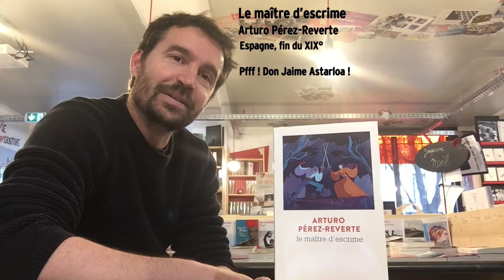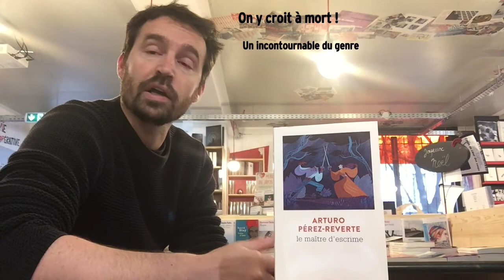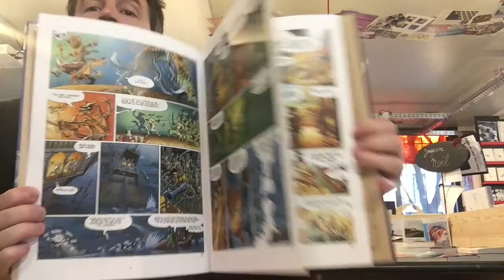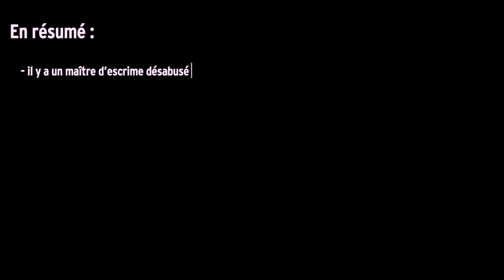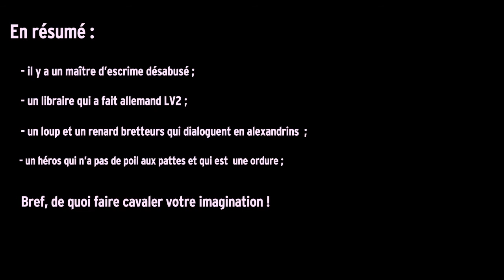Sur les étagères de la librairie #5 – De cape et d’épée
Aujourd’hui, avec Julien, réveillez le Zorro qui est en vous ! Notre Don Diego de la Vega vous a concocté une sélection à la pointe de l’épée !

Librairie La Cavale
24 rue de La Cavalerie
34090 Montpellier